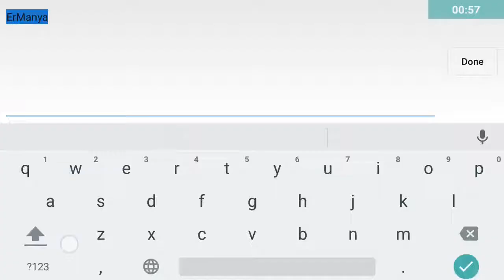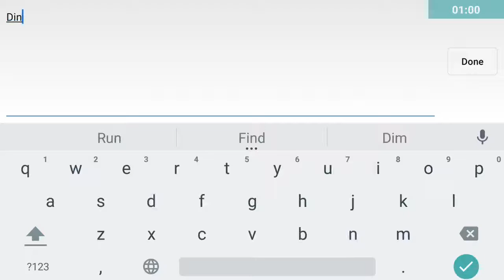Crisis Action-Free FPS Android Gameplay HD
Game Features
★ The Frist Free Real-time eSports FPS Mobile Game
Crisis Action is the first free eSports First person shooting mobile game, delicate 3D graphic, massive online multiplayer fighting in real-time.